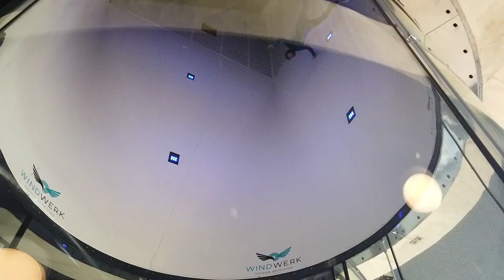🌪 FIRST TIME INDOOR SKYDIVING 🌪 | Windwerk.ch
This was our first attempt at Indoor Skydiving aka. Bodyflying
where you get the simulation of skydiving & learn to control yourself in free air !

Wanna try this too? Check out Windwerk.ch for Tickets & Reservation